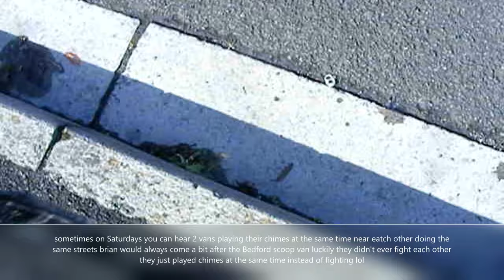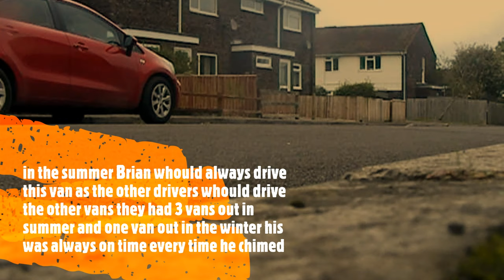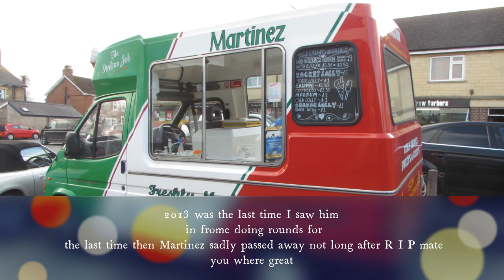Part 2 The History of Frome's Ice cream vans 2012 to 2013